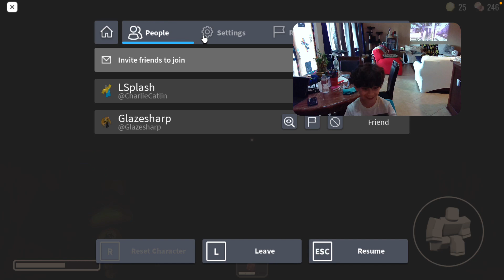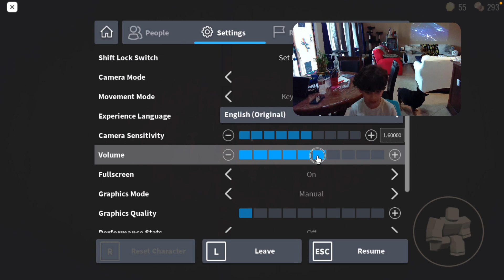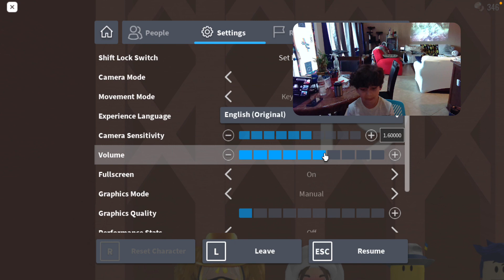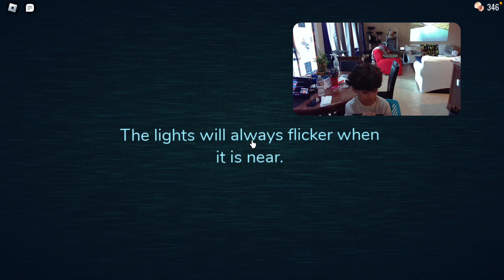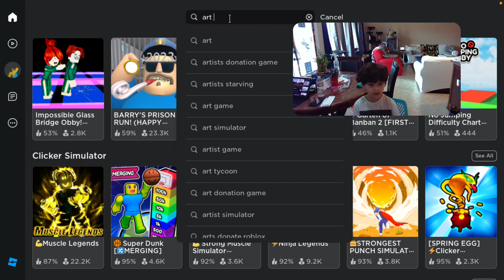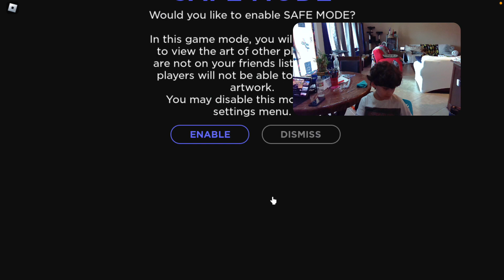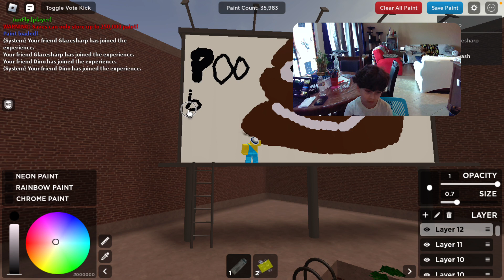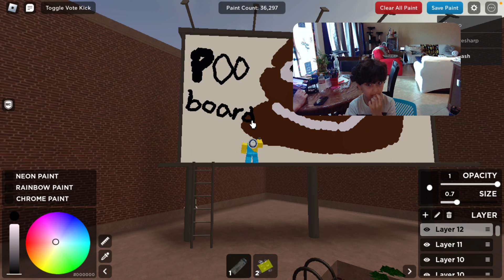Playing Doors BedWars And Spray Paint